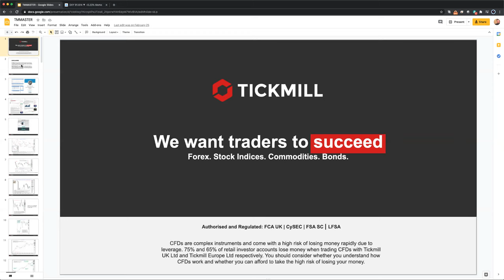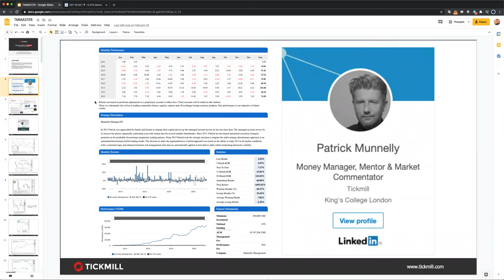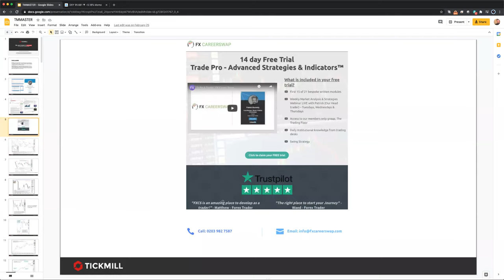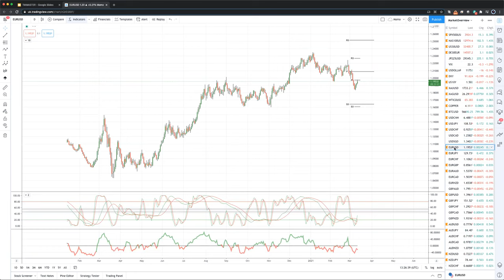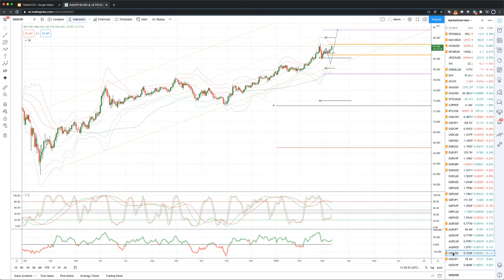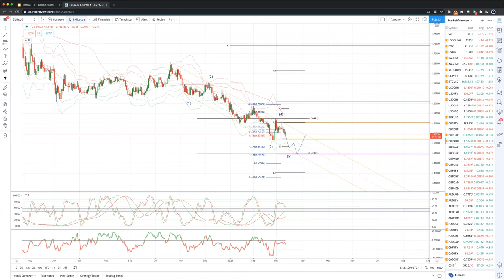Weekly Live Market & Trade Analysis (11.03.21)